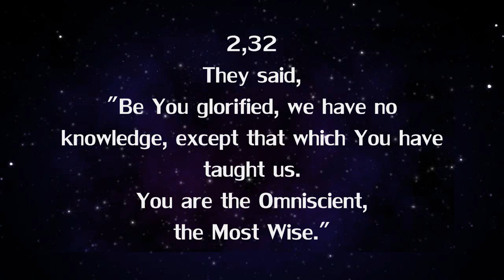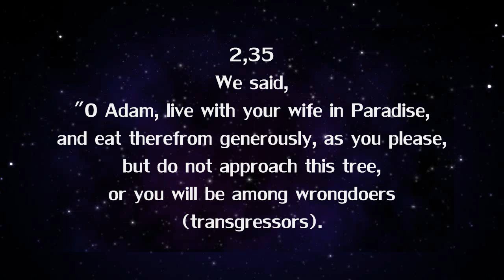Quran Page 6 *Recitation+Translation*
Read at least one page of Quran everyday